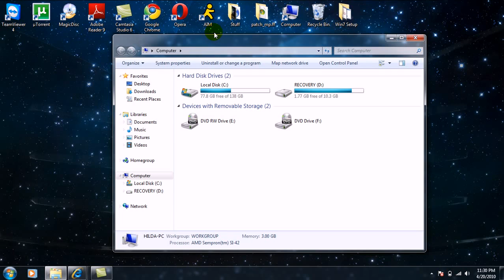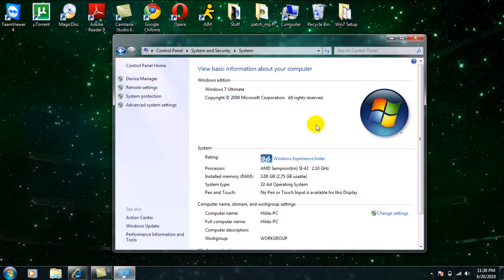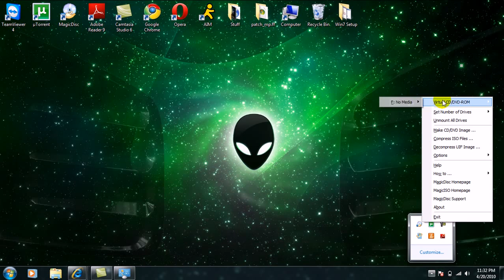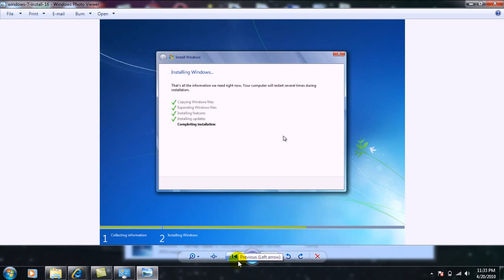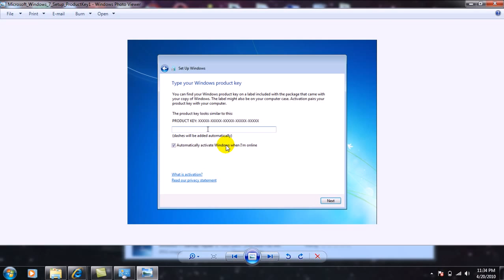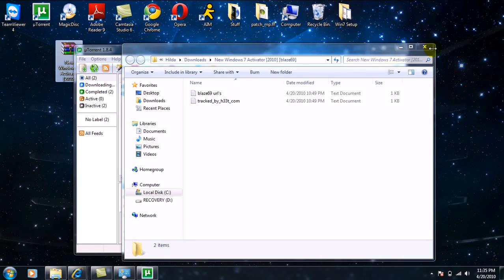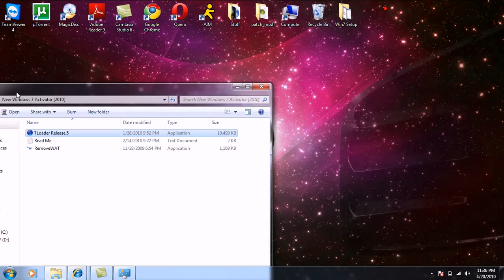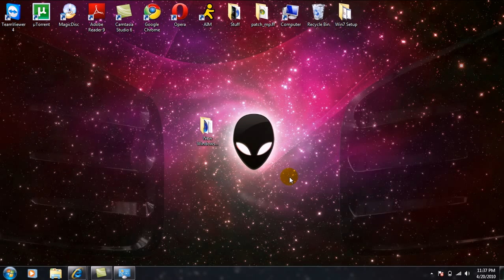How to get Windows 7 Ultimate for (FREE)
This is a quick video showing anyone how to get Windows 7 Ultimate 32-bit and 64-bit, for free.

Minimum Requirements:
* 1 GHz processor (32- or 64-bit)
* 1 GB of RAM (32-bit); 2 GB of RAM (64-bit)
* 16 GB of available disk space (32-bit); 20 GB of available disk space (64-bit)
* DirectX 9 graphics device with WDDM 1.0 or higher driver

Personally Recommended Requirements:
* 2.0 ghZ processor (32- or 64-bit)
* 2GB of RAM (32-bit); 4GB of RAM (64-bit)
* 30GB of available hard drive space.
* Decent graphics card, that can run atleast XP or Vista in 32bit colour.

Viruses? No, I guarantee this torrent has NO Viruse's what so ever.

Personal choice, many people will LOVE Windows 7, I can guarantee this is not Vista SP3, this is a whole new engine, the performance is way better, compatibility will be a lot less of a hassle. Too me it is worth it, as I dual boot and still keep XP. Download the torrent and seed it, you will be happy you did after.

FAQ:
1.Will everything be deleted off of my computer?
If you are doing clean instalation, then yes. Which I recommend doing.
(I will add more FAQ here, after more people comment)

#61 - Top Favourited (Today) - Science & Technology